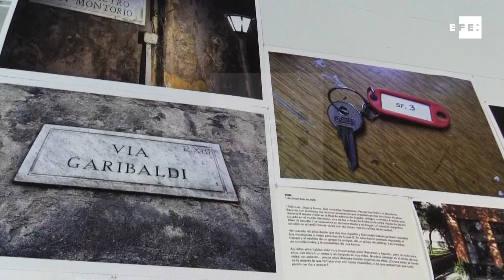Exposición de Beatriz Ruibal reivindica la memoria y la nostalgia en un mundo globalizado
Miami, 1 nov (EFE).- (Imágenes: Cristina Villanueva) La artista visual española Beatriz Ruibal inaugura en Miami la exposición "De lo que pudo haber sido. Y no fue", en la que reivindica la memoria, la nostalgia y los recuerdos como mecanismo de defensa en un mundo fragmentado y globalizado.